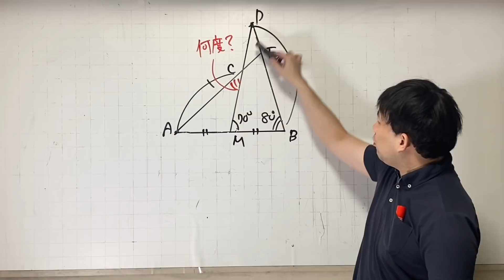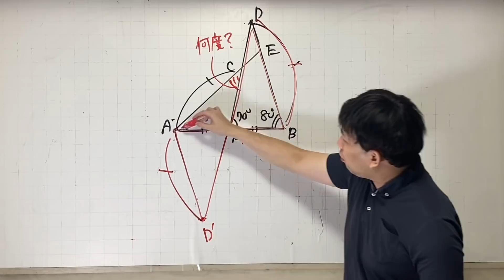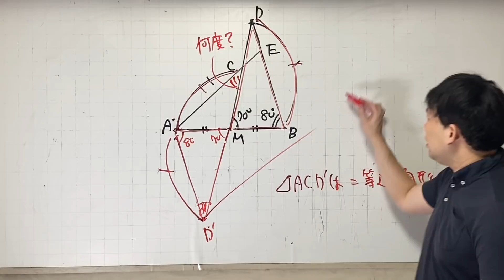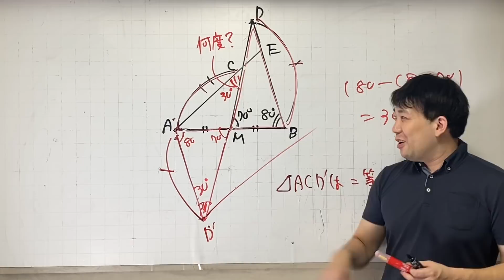参りました。。。気付けば一瞬でした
オンラインプロ家庭教師しています。数学を個別に習いたい方は是非！
zoomを利用して指導します。
気になる方は、こちら！！